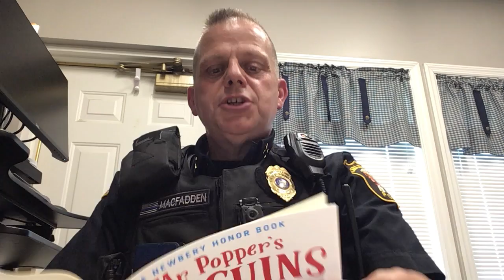Mr Popper's Penguins: Chapter 1: Read by the Chief of Police